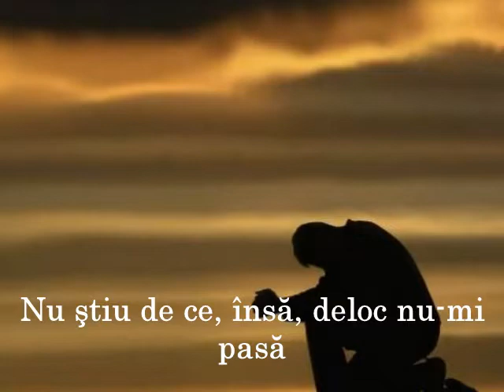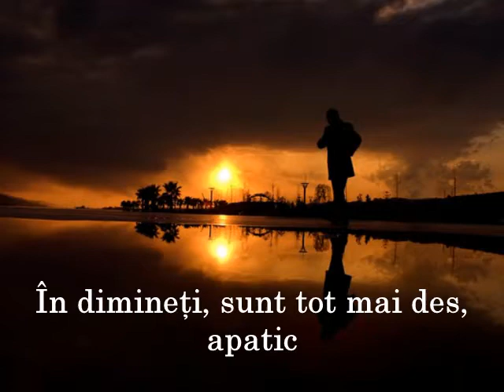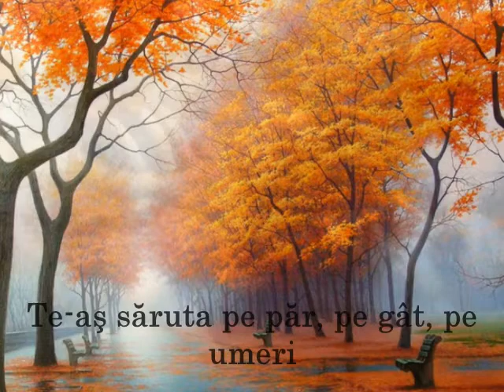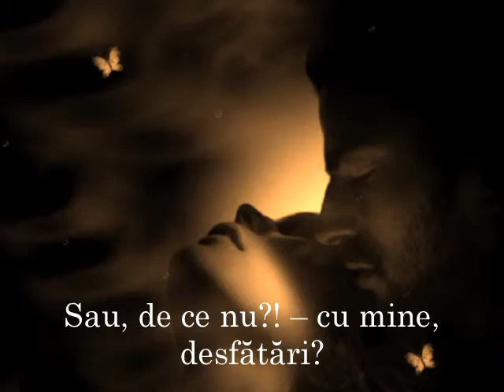Elegie de toamnă- versuri:Boris Ioachim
Iubito, vreau – nu vreau, dar toamna vine...
Eu, verde încă sunt, dar obosit –
La fel ca frunza ce abia îşi tine
Braţul lipit de ramul prăfuit.

Peste popoare veşti neclare-apasă
Despre războaie, boli şi sărăcii...
Nu ştiu de ce, însă, deloc nu-mi pasă
De toate astea – ducă-se-n pustii!

Pe ochi mi se aşează văl tomnatic
Şi-n sufletul meu, ploi s-au oploşit...
În dimineţi, sunt tot mai des, apatic –
În înserări - nu-s trist, nici fericit.

Tu cum mai eşti? La fel de surâzândă,
Te afli, când seninul îl priveşti?
Ştiu că de soare, pururea flămândă,
Eşti, căci areori, tu îl zăreşti.

Te-aş săruta pe păr, pe gât, pe umeri –
Te-aş săruta pe ochii mari şi verzi...
Deci, ce mai faci? În nopţi, luceferi numeri,
Când ploi de stele cad peste livezi?

Sau zgribulită, singură-n odaie,
Când ploaia cade, neîntrerupt, pe zări
Visezi o zi senină şi bălaie –
Sau, de ce nu?! – cu mine, desfătări?